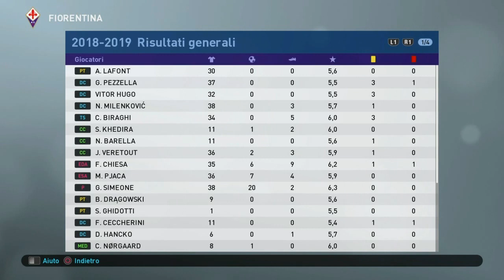PES 19 - CARRIERA ALLENATORE FIORENTINA - I gol degli ex -1#13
Videogame - IT 2018 - PES 19 - Prima stagione carriera allenatore Fiorentina nelle varie competizioni.

►Serie A 30° Giornata: FIORENTINA - SAMPDORIA
►Serie A 31° Giornata: JUVENTUS - FIORENTINA
►Serie A 32° Giornata: FIORENTINA - NAPOLI